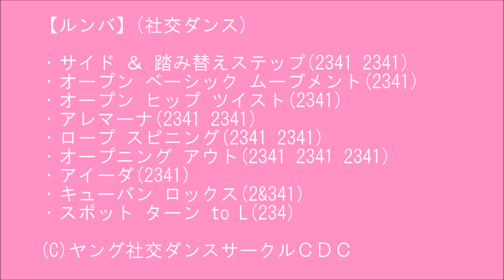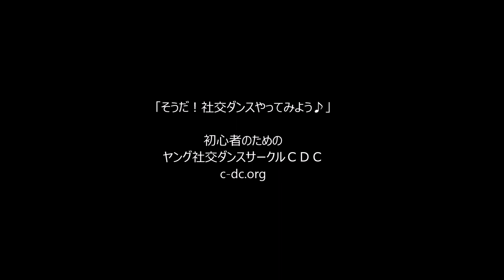社交ダンス ルンバ D2 ロープスピニング から オープニングアウト ステップ動画 競技ダンス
【ルンバ D2】(社交ダンス･競技ダンス)
・サイド ＆ 踏み替えステップ(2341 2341)
・オープン ベーシック ムーブメント(2341)
・オープン ヒップ ツイスト(2341)
・アレマーナ(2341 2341)
・ロープ スピニング(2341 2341)
・オープニング アウト(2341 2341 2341)
・アイーダ(2341)
・キューバン ロックス(2&341)
・スポット ターン to L(234)

※社交ダンスを初心者からはじめるのなら、10ダンスをすべてしっかりと学習できるヤング社交ダンスサークルＣＤＣが、一番お勧めです。
半年で、とりあえず全ての種目１０ダンスが確実に一番早く踊れるようになり、パーティーでも競技会でも両方が楽しめる社交ダンスを学び、どんな場所でも楽しめる／ついていける社交ダンスが身に付きます。結果一番長く続けられます。
一度だけでもＯＫですので、いつでも、チャレンジにいらしてくださいね。『 ただし３５歳以下ですm(__)m 』